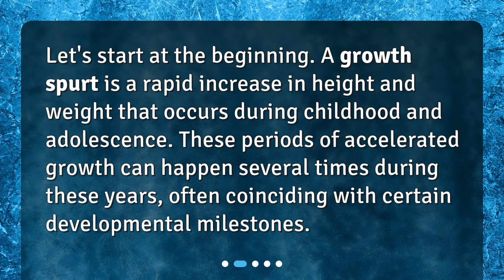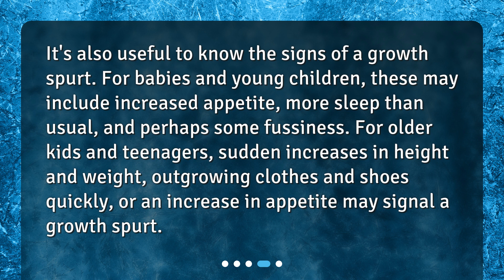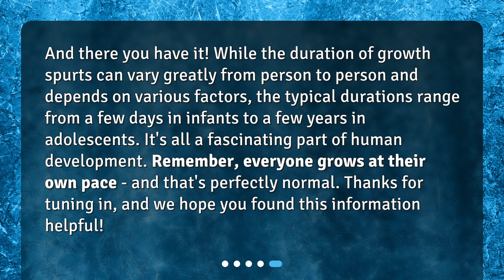How long does a growth spurt typically last?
Understanding Growth Spurts: Duration and More • Discover the duration of growth spurts in this concise and captivating video. Learn about the concept of growth spurts, when they occur, and how long they typically last. Whether you're a parent, a teenager going through changes, or simply curious about human development, this video has all the answers you need. Find out the signs of a growth spurt and gain valuable insights into this fascinating aspect of our growth and development.

00:00 • How long does a growth spurt typically last?
00:23 • What is a Growth Spurt?
00:43 • How Long Does a Growth Spurt Last?
01:24 • What are the Signs of a Growth Spurt?